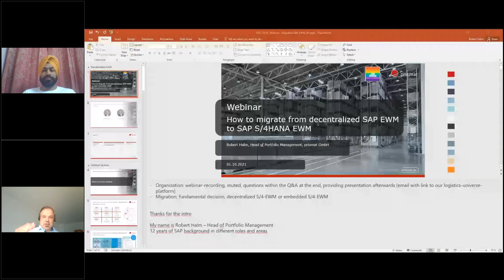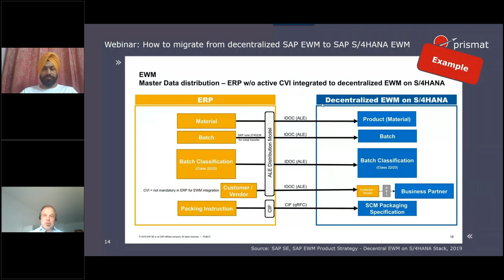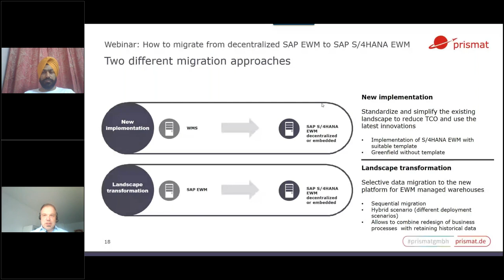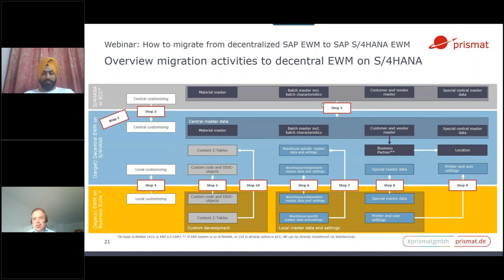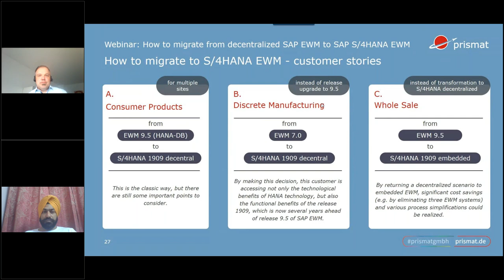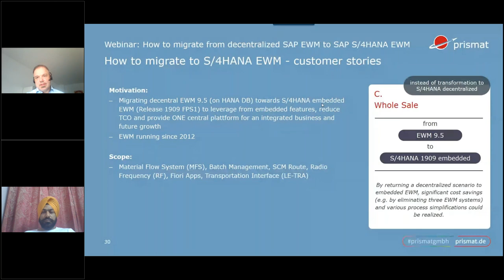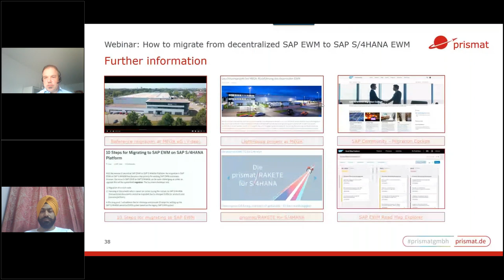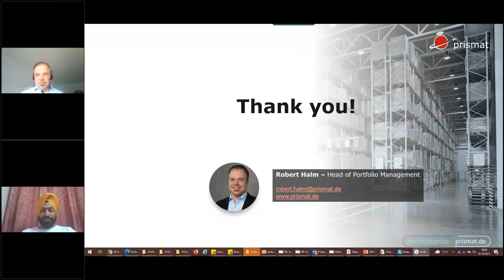How to Migrate From SAP EWM to SAP S4 HANA by Robert Halm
What should be the strategy for Migrating to S/4 HANA EWM from SAP EWM 9.X